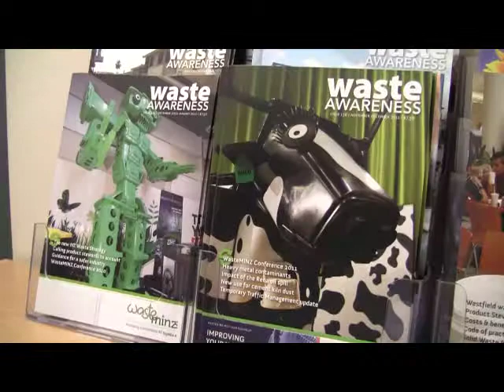Making Kerbside Wheelie bins